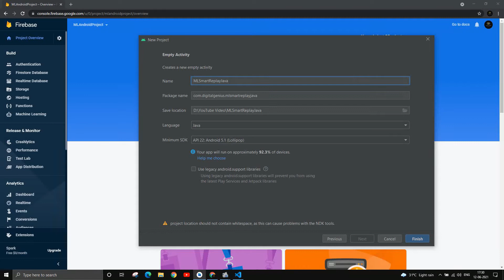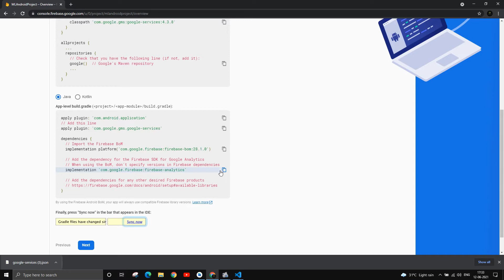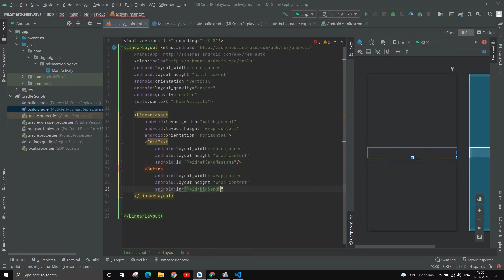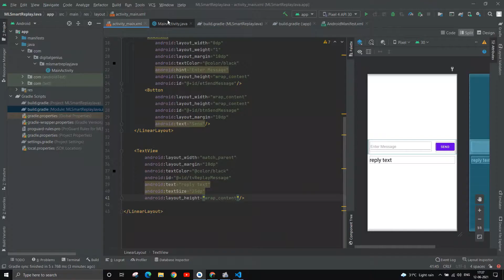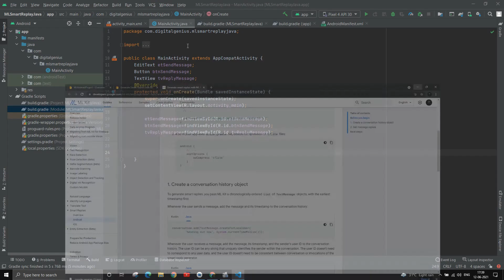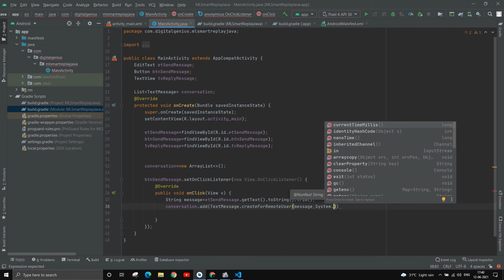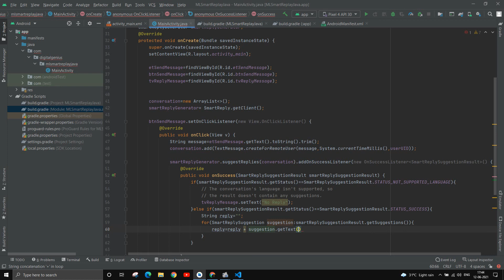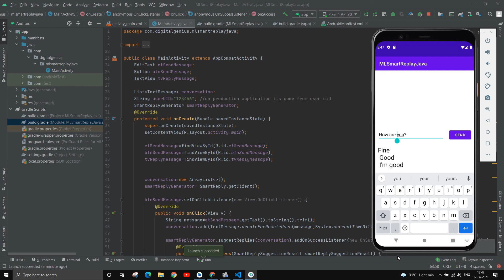#3 Smart Reply App in Android | Android with Java Project | Firebase ML Kit | Chat App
With ML Kit's Smart Reply API, you can automatically generate relevant replies to messages. Smart Reply helps your users respond to messages quickly, and makes it easier to reply to messages on devices with limited input capabilities.

maven { url " } -- must add in allprojects repositories

00:01 Overview
00:05 Setup Project
00:20 Setup Firebase
03:41 XML
07:07Java
14:18 Output

How to Run App on Mobile to Android Studio with WiFi | Connect Mobile without cable & Plugin in 2021 :